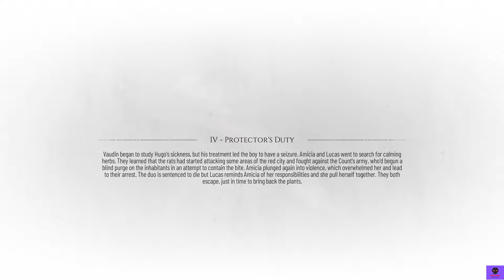RTX 4090 A Plague Tale Requiem Gameplay Part 10 4K HDR Ultra HD Ultra Setting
PC Specs :
- Intel Core i9 13900K
- MSI Z690 Wifi Tomahawk
- Corsair Vengeance 32 GB DDR5
- Zotac RTX 4090 Extreme Airo